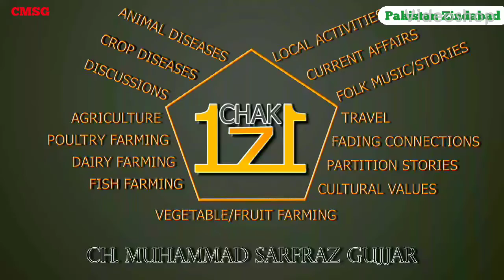حکیم محمد شعیب کا پاکستان طبی کانفرنس ضلع ننکانہ صاحب کے اجلاس میں خطاب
پاکستان طبی کانفرنس ضلع ننکانہ صاحب کے اجلاس منعقدہ شاہکوٹ 2 اکتوبر 2020ء سے حکیم شعیب صاحب کا خطاب